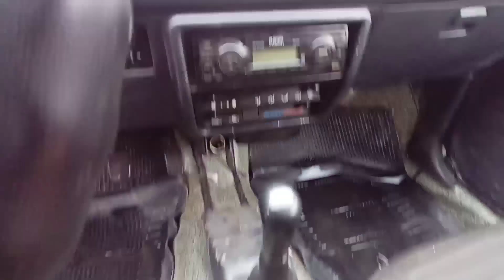25 январ тикоди додаси 500$ берса варянтга андижон машина бозор арзон нархларда бунакаси болмаган